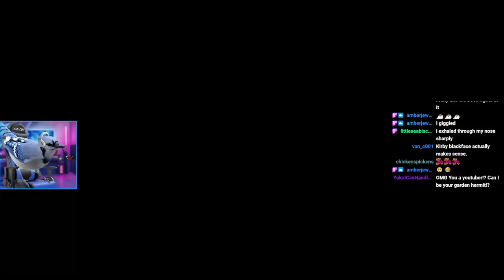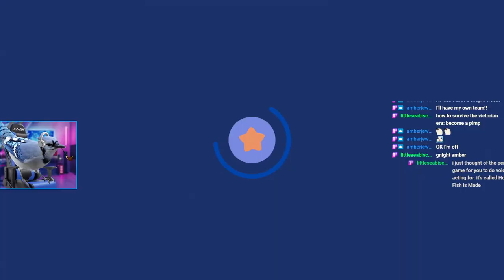Attacking civilians in Kirby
Kirby is a menace to society

Thank you @Naterrules for editing the video!!

Instagram ➤ @BlueJayYouTube

Aren't you cute looking through the description